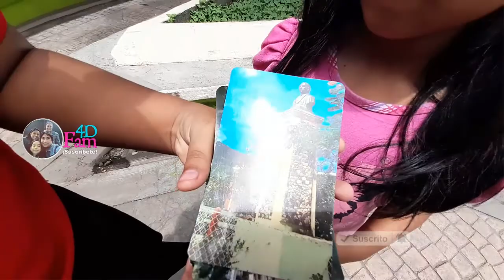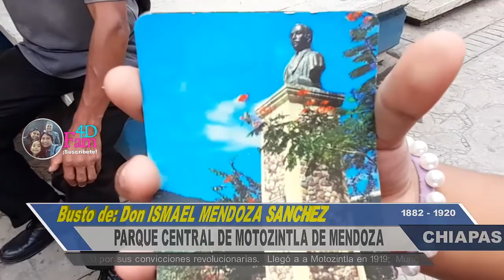MOTOZINTLA CHIAPAS | LA NUEVA PRESIDENCIA MUNICIPAL || PARQUE CENTRAL || 4D FAM▶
Cómo ha cambiado Motozintla de Mendoza al paso de los años...